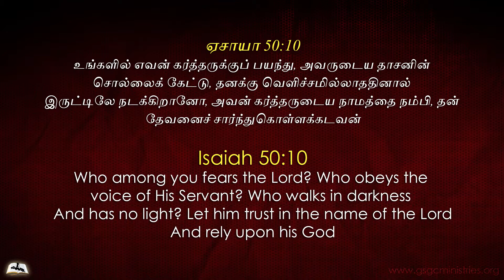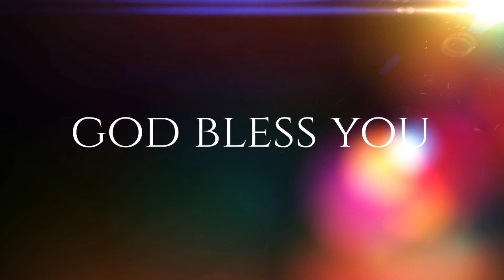GSGC Sunday Sermon - Rely upon your Lord God!